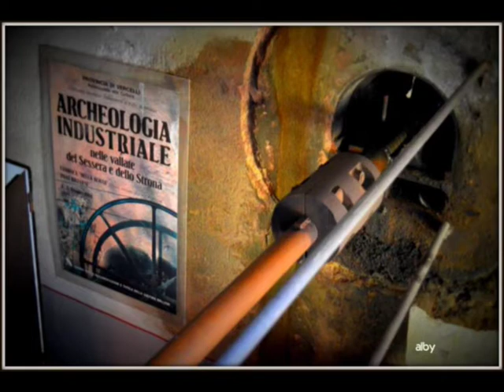la fabbrica della ruota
ll lanificio venne costruito dai fratelli Zignone nel 1878, in località Vallefredda, a poca distanza dalla confluenza del rio Scoldo col torrente Ponzone e in prossimità della strada provinciale Biella-Borgosesia. L'attività venne esercitata inizialmente da Pietro, Giovanni e Carlo. Alla morte di Pietro, nel 1891, soltanto Carlo mantenne l'azienda, ma, da solo, non riuscì ad andare oltre il 1896. In quell'anno lo stabilimento venne affittato ad Anselmo Giletti, che vi installò una filatura a servizio dell'importante complesso di Ponzone. Nel 1900 Carlo Zignone morì lasciando vedova Felicita Tonella ed orfani dieci figli bambini. Solo nel 1912 i fratelli Umberto, Oreste e Rinaldo Zignone ritornarono in possesso della fabbrica e costituirono una società con i fratelli Ferla, titolari dell'omonimo lanificio di Polto. Cessato nel 1918 il sodalizio coi Ferla i fratelli Zignone amministrarono autonomamente l'azienda sotto la ragione sociale "Lanificio Fratelli Zignone fu Carlo". L'alluvione del 1927 causò gravi danni allo stabilimento e nel 1931 morì Umberto Zignone. Oreste e Rinaldo riavviarono la produzione in società con loro collaboratori, come il disegnatore Ugo Rista e l'addetto commerciale Armando Garlanda. La "Zignone Garlanda & Rista" si sciolse nel 1937. Nel 1949 anche Garlanda uscì di scena e ancora una volta i fratelli Oreste e Rinaldo, ed il nipote Ermanno, figlio di Umberto, tornarono a gestire in proprio con un avvio promettente. Gli anni Cinquanta però furono un periodo difficile e molte piccole aziende non tennero il passo: ciò accadde anche al lanificio dei fratelli Zignone. Nel 1966 l'imprenditore Carlo Beretta acquistò gli stabili della Vallefredda senza però riprendere l'attività. Nel 1991 Carlo Beretta donò il complesso industriale al DocBi-Centro Studi Biellesi dopo che già nel 1984, quella che ormai era diventata la "Fabbrica della ruota", aveva ospitato la mostra "Archeologia industriale in Valsessera e Valle Strona" tracciando il percorso dell'associazione e precorrendo il nuovo destino dell'ex Lanificio Zignone. Oggi la "Fabbrica della ruota", un vivace centro culturale, è inserita nel sistema ecomuseale della Provincia di Biella.